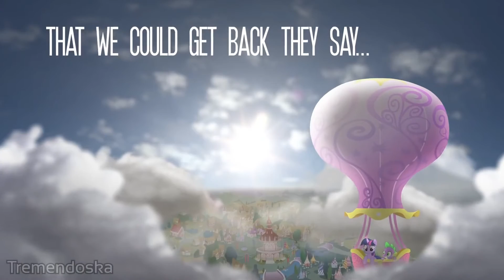FEATURED PMV | Our Story - SnowT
This is a PMV Collab that was animated by multiple people, please help support these animators to see more amazing work like this!

I have permission by SnowT to re-uploaded his PMV's as long as the proper credits are given!

Visit their channels below!